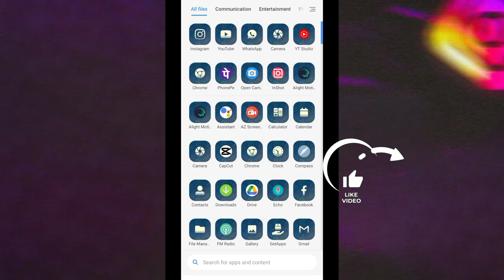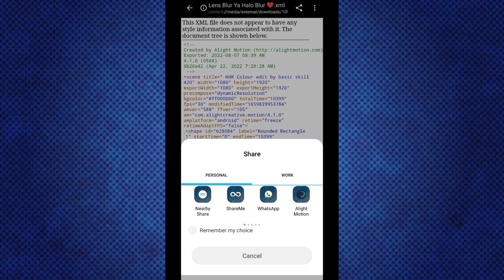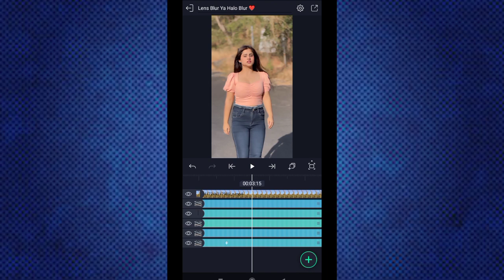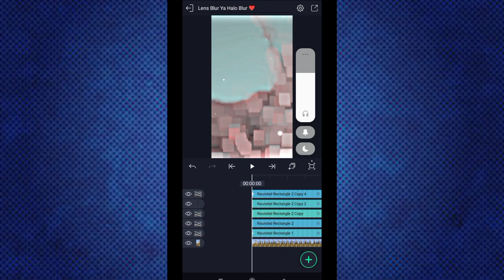Lens Blur Zoom Transction+ Effect Alight motion Video Editing | Hindi | Halo Blur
Tags ⤵️
alight motion
zoom blur effect alight motion hindi
zoom blur effect alight motion
add zoom blur effect in alight motion
Abhishek pandit

AMD Ryzen 5 5600G
RAM Corsair 8gb
SSD Kingston 500GB
SMPS V450
RGB Cabinet